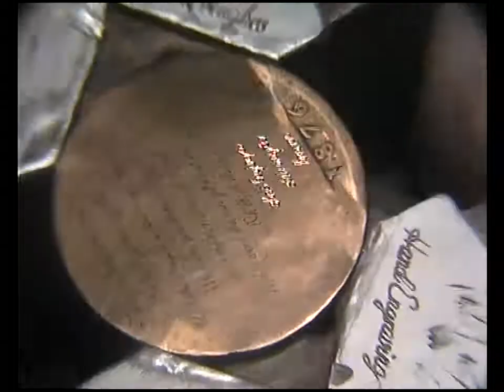'Stairway to Heaven' Hand Engraved on an Antique Coin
Fail really. Resharpened the graver half way through,and could get the same cut. Slipped a few times,so had to sand it. Finished it for the video.
Uploaded a version with Official Led Zeppelin Stairway to heaven song,and it was blocked worldwide. tossers,they could have had all my clicks.